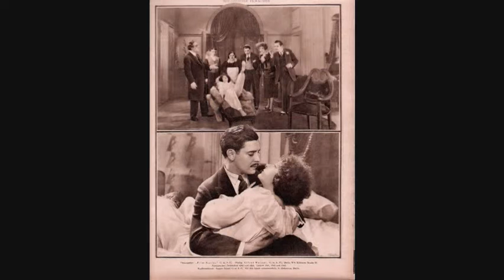My 5 Favorite Ronald Colman Movies (and then some!)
Time to express my appreciation for one of my favorite actors! This video covers a total of 13 different Ronald Colman films. It may include spoilers.

Films discussed are A Tale of Two Cities, Random Harvest, The Prisoner of Zenda, Lost Horizon, The Talk of the Town, A Double Life, Kismet, Lucky Partners, Raffles, Bulldog Drummond, Kiki, The White Sister, and Arrowsmith. Incidentally, they are discussed in the order that I saw them.